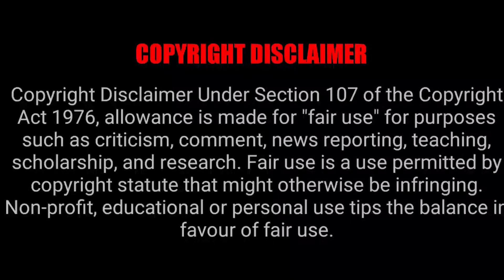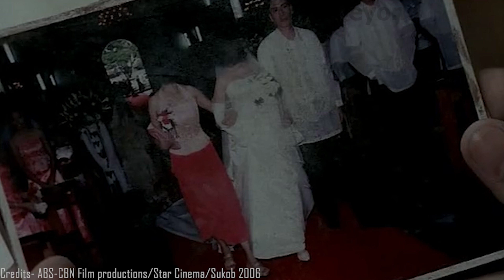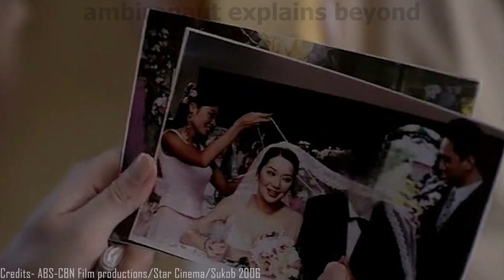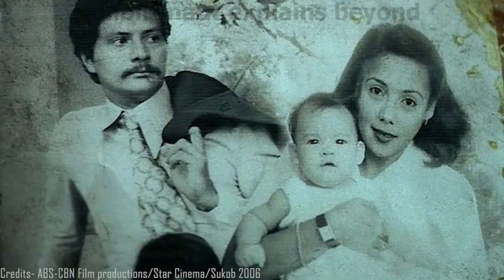Don't break these rules or else YOUR WEDDING will be cursed | Sukob Filipino wedding curse story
synopsis: A Filipino couple working overseas return to their hometown to get married; however, a deadly curse follows the couple, based on the superstition that marriage should not take place within a year of the death of an immediate relative.

PEACE